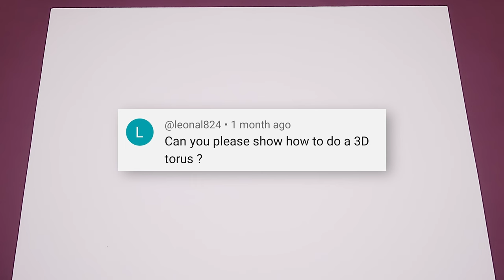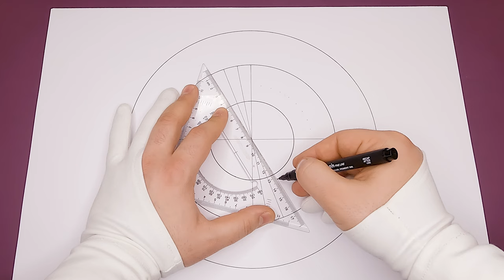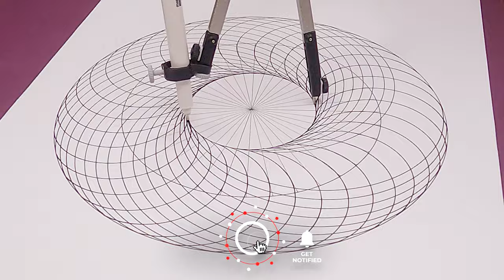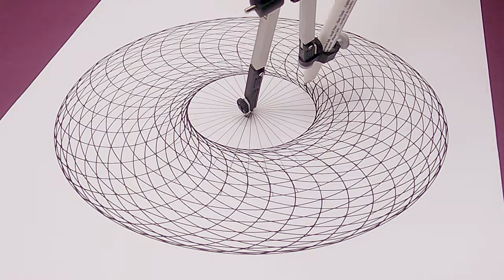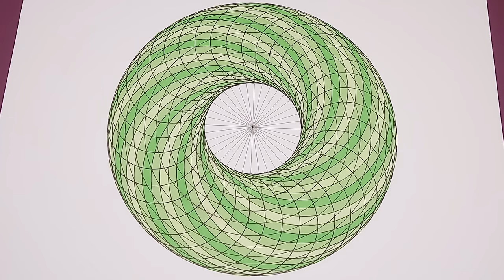How to draw a simple 3D Torus | Geometric Artworks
I hope you enjoy this artwork design and concept
You can diy this drawing by following stepbystep tutorial on video.
At the end you will see that beautiful pattern will be shaped. (i have used range of green color but you can also use your preferred color too)
This is one of the easiest patterns ever.

With simple steps in the video you can create unbelievable and mind blowing art and craft of your own. It is amazing that by using simple tips and tricks and life hack , everyone can make fantastic masterpiece .